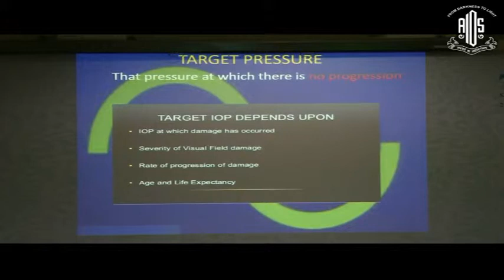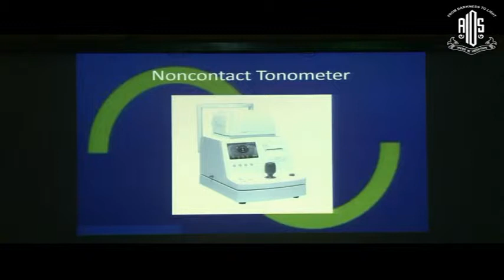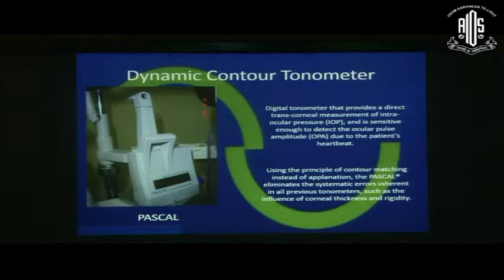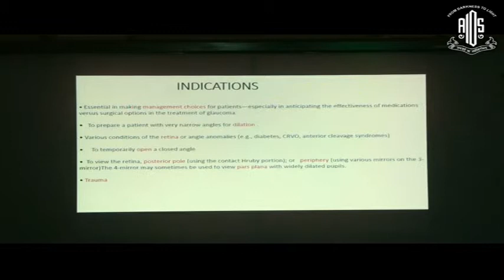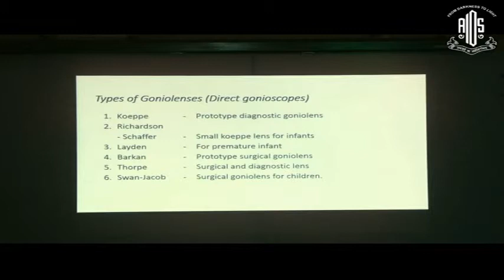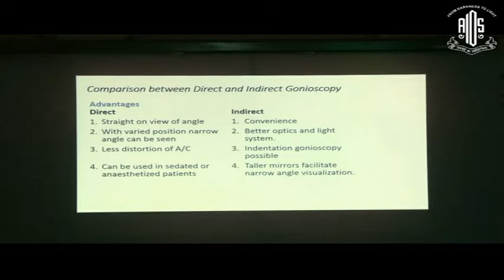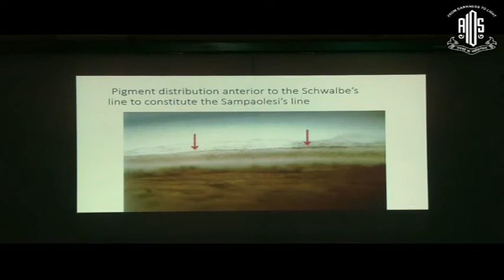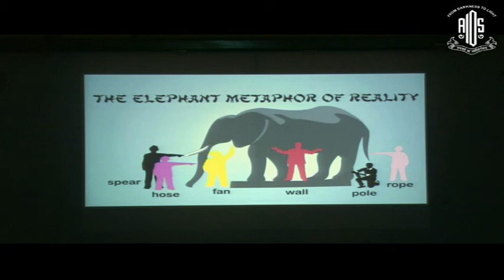avc Dr Chandrima Paul